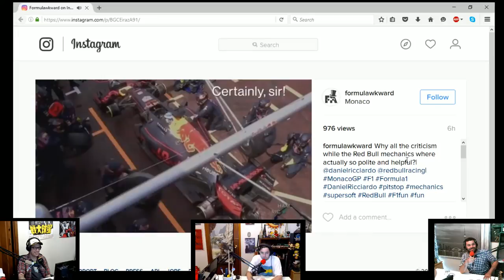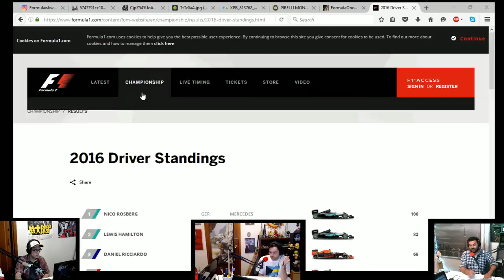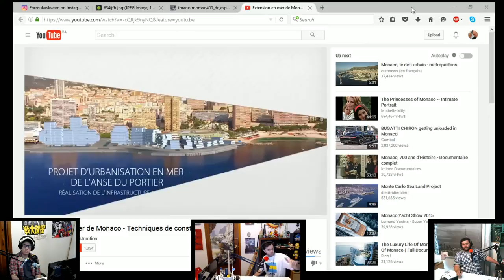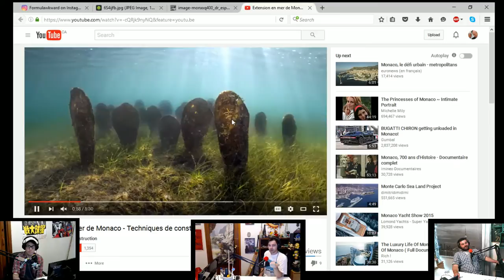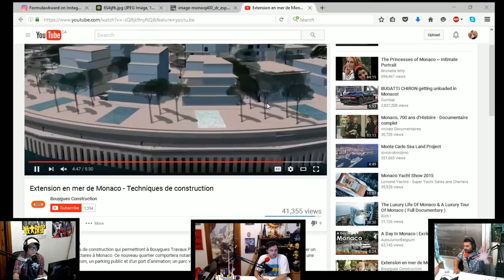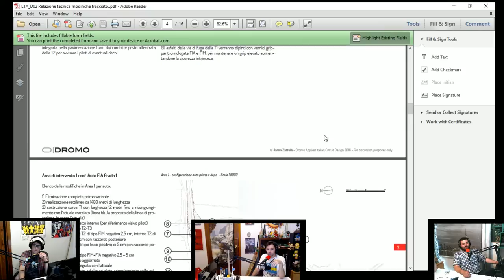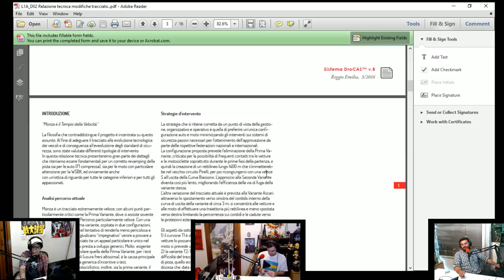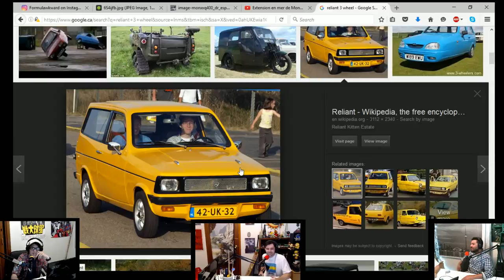FOF062 - That's Not What the 'F' Stands For Guys....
This is the tragic story of the win that never was for DANNYRIC and how BLESSED Lewis used his smooth driving to RISE to the top of the podium on one of the most exciting Monaco GPs we’ve seen in a long time! Loving F1 in 2016

We go over some more details about a possible development down the Monaco Harbour and other random bits and stories from last weekend and looking forward to the next race. The Canadian GP baby!